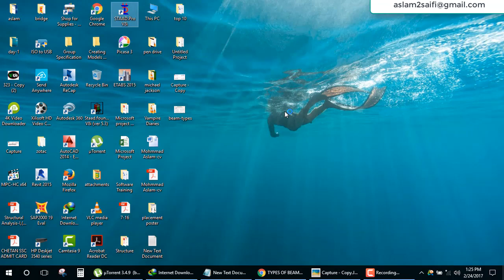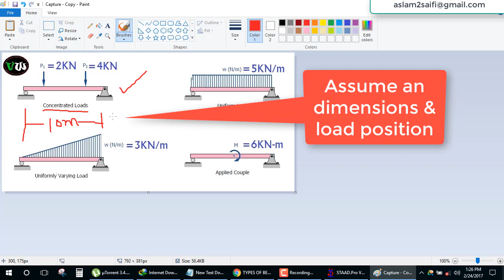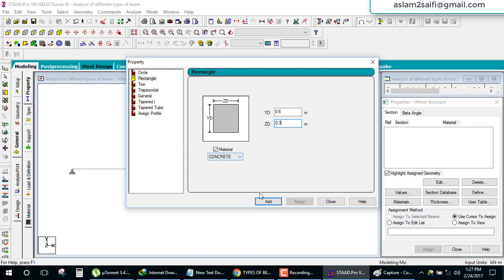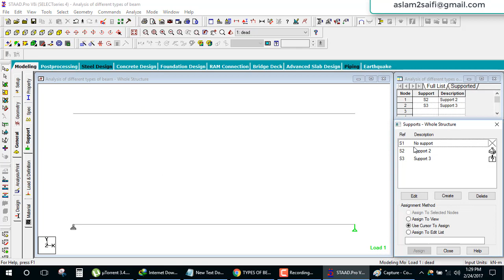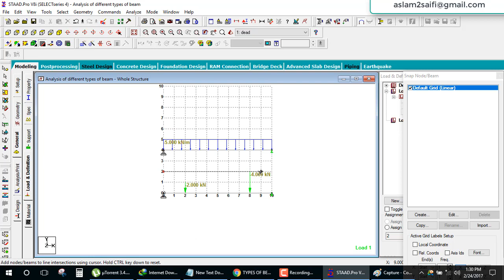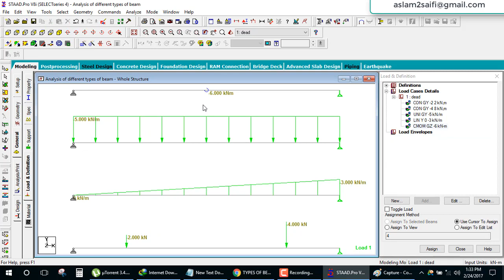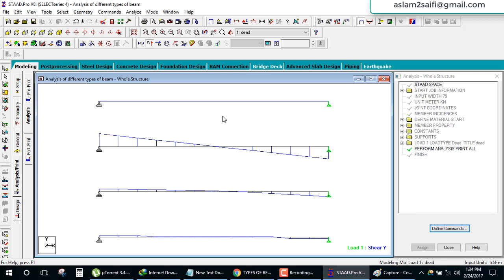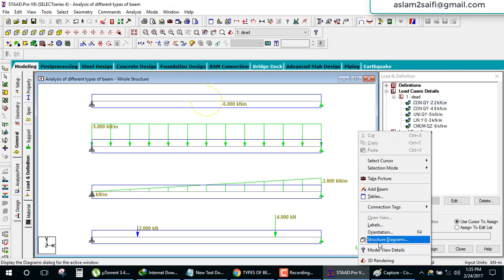Staad pro basic tutorial day 2 analysis of di